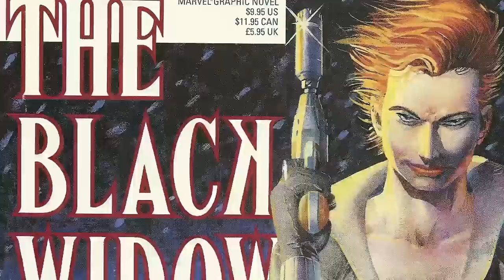Black Widow fights her GREATEST DESIRE! | Black Widow: The Ties that Bind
Black Widow has been a spy almost as long as she's been alive. And she's never stopped running, whether she was working for the good guys or the bad. But now something is very wrong with Natasha: she's...happy?! Retirement definitely agrees with the world's deadliest woman, as she revels in the perfect life that she never dreamed she could have. But scratch the surface of that perfect life and you'll find something very wrong lurking beneath it...and a woman like Nat just can't help but scratch. Beyond San Francisco's Golden Gate lies a mystery that only the Marvel Universe's greatest spy can solve! Prepare for a heartbreaking, can't-miss thrill ride!